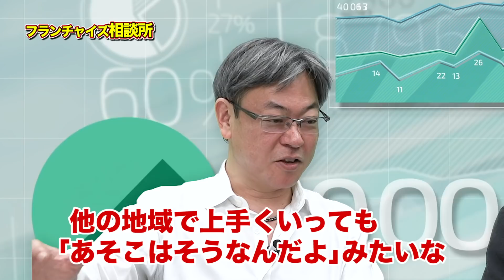フランチャイズに向かない人について！！｜フランチャイズ相談所 vol.620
【関連動画】
サラリーマンより起業に向いてる人の特徴とは！？

今回は「 フランチャイズに向かない人について！！」です！！
竹村さんはFCに向いていない！？
どんな人がダメなの！？